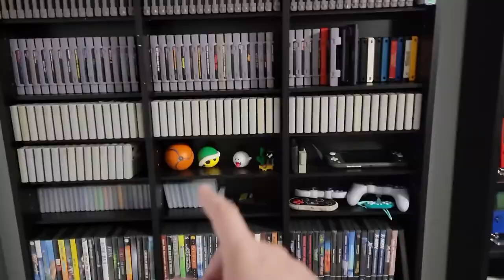Sonic: The Fighters - Let's Beat Egg Man! - Sega Sunday Ep. 2 - Red Bandana Gaming